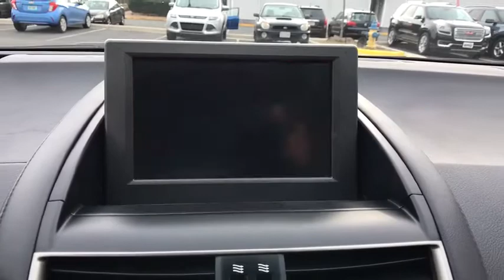2010 Lexus HS_250h Chantilly, Fairfax, Woodbridge, Springfield, Manassas, VA KB1135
Used 2010 Lexus HS_250h available in Manassas, Virginia at Browns Manassas Kia. Servicing the Chantilly, Fairfax, Woodbridge, Springfield VA area.

Recent Arrival! Clean CARFAX. 2010 Lexus Gray HS 250h FWD eCVT 2.4L I4 DOHC 16V VVT-i 36-Point Inspection Backup Camera Bluetooth Good Brakes Good Tires Leather Seats Moonroof 2.4L I4 DOHC 16V VVT-i XM NavTraffic & NavWeather. 35/34 City/Highway MPGbrPlease call for more information and schedule your free test drive today.brbrAwards:br * 2010 KBB.com Best Resale Value Awards * 2010 KBB.com Brand Image AwardsbrbrbrReviews:br * You might like the Lexus HS 250h if you want the comfort and technology of a luxury sedan but also want a vehicle that expresses your earth-friendly credentials. The HS 250h may be a good choice for those that enjoy the status associated with affluence and environmental awareness. Source: KBB.com